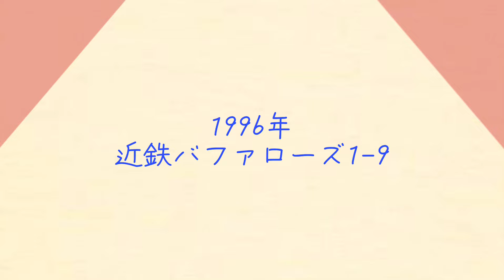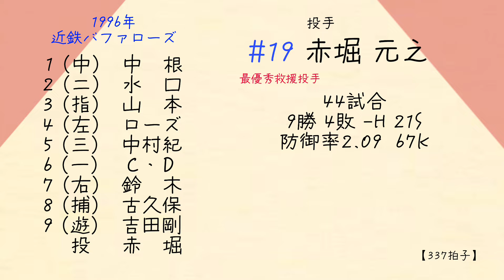1996年 近鉄バファローズ1-9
監督:佐々木 恭介(1年目)

62勝67敗1分 勝率.481(4位)

一部歌詞や応援歌が違う可能性があります